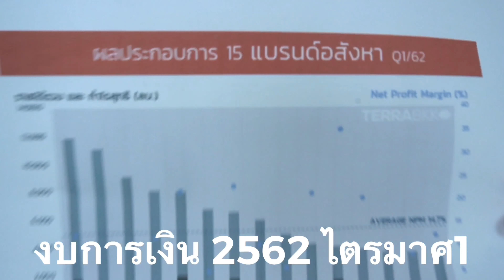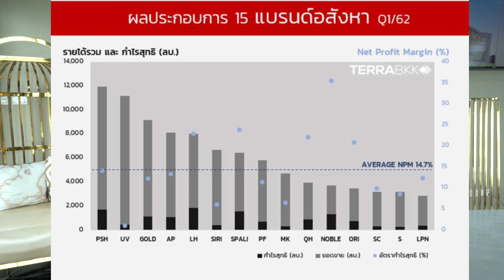ลงทุนอสังหาสร้างบ้านขาย กำไรเท่าไร?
ความฝันสูงสุดของหลายๆคน คือการได้เป็นเจ้าของโครงการจัดสรร
แล้วอยากรู้ไหมคะว่า ปกติเป็นนักพัฒนาอสังหา ทำกำไรกี่บาท กี่%
แล้วอสังหา ทำให้รวยได้จริงๆไหม น่าลงทุนอสังหา จริงๆหรือป่าว

ติดตามอัพเดทข่าวสารวงการอสังหาพร้อมความรู้ทุกวันได้ทางเพจของแพรรินทร์

อสังหาพารวย by Palin ก่อตั้งโดย คุณแพรรินทร์ Palin
จากแรงบันดาลใจ เรื่องราวของ คุณพ่อคุณแม่ ที่อสังหาสามารถเปลี่ยนชีวิตจากคนธรรมดาๆ อาชีพ “คนใช้และกรรมกรก่อสร้าง” สู่เจ้าของธุรกิจอสังหาริมทรัพย์ได้
พร้อมเรื่องราวและประสบการณ์การลงทุนในอสังหา ของ Palin จากประสบการณ์ ที่ได้เรียนรู้การทำงานในบริษัทพัฒนาอสังหาริมทรัพย์ Top 3 ในประเทศไทย ,ปริญญาโทด้านอสังหาริมทรัพย์ , การพบปะ CEO ที่หลากหลายที่ประสบความสำเร็จในอสังหา และประสบการณ์การลงทุนอสังหาด้วยตนเอง

Vision
ไดอารี่การลงทุนในอสังหาริมทรัพย์ พร้อมแชร์ความรู้ในการลงทุนอสังหาให้เข้าใจง่าย

-ปริญญาตรี คณะพาณิชย์ศาสตร์และการบัญชี ม.ธรรมศาสตร์
-ปริญญาโท สาขาธุรกิจอสังหาริมทรัพย์ คณะพาณิชย์ศาสตร์และการบัญชี  ม.ธรรมศาสตร์
สัมนา
 หลักสูตร RE-CU : หลักสูตรอบรมด้านอสังหาริมทรัพย์ ของจุฬา
หลักสูตร ABC : REAL อสังหาริมทรัพย์ ของมหาวิทยาลัยศรีปทุม

🙋‍♂️สนใจคอร์สเรียนอสังหาฯ เพื่อต่อยอดความรู้และพัฒนาตัวเองให้เก่งขึ้น หรือปรึกษาด้านการลงทุนอสังหาฯ